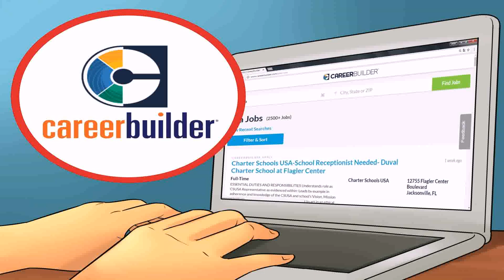Pay Of Interior Designer In Pakistan